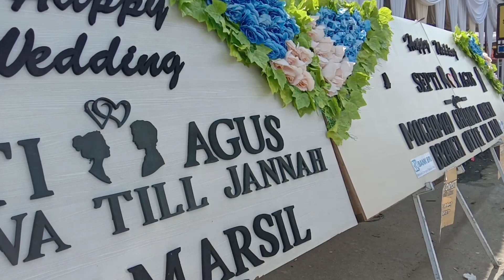Bakas pujanda || Lagu Lampung || Cipt.Rosmimi/Minan Tena ~ Versi Orkes Gambus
Kehadiran Penyanyi dan pencipta lagu BAKAS PUJANDA.
Dalam Rangka Resepsi Pernikahan SEPTI & AGUS Pekon Kembahang